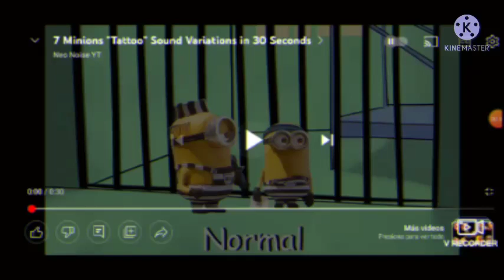Minion Tattoo Effects Tried to be Normal